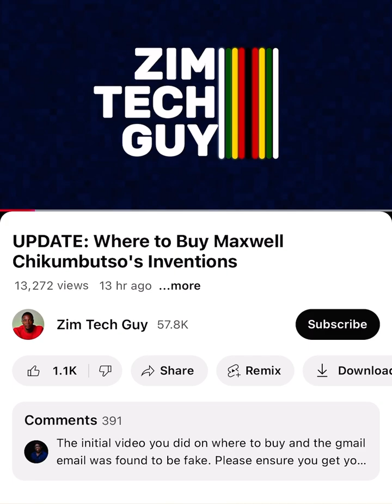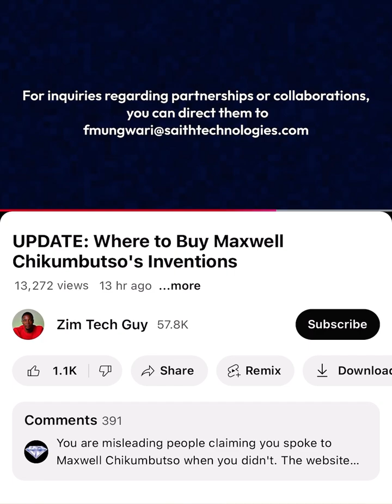Update Zimbabwean inventor and entrepreneur,Chikumbutso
Zimbabwean inventor and entrepreneur, Chikumbutso update cc. @ZimTechGuy